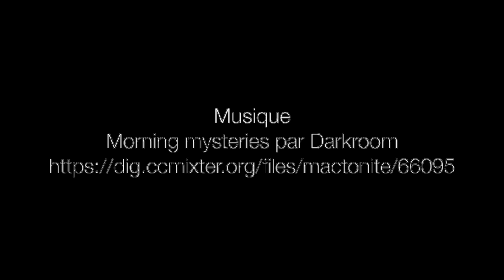Pratique de la science: le journal de réflexion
Capsule présentant le journal de réflexion. Ressource éducative libre créée par Nadia Aubin-Horth, professeure titulaire au département de biologie de l'Université Laval, comme matériel complémentaire au cours gradué Pratique de la science en biologie. CC-BY.